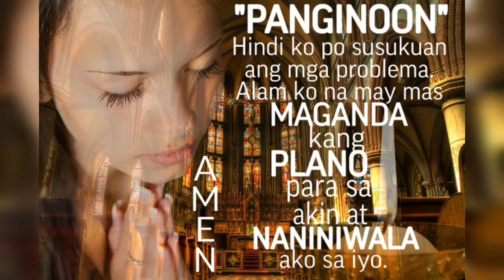ofwmoment "Pang Araw Araw Na Panalangin" /Dasal sa umaga/ BUHAY ofw Ofw moment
"Pang araw araw na panalangin"

Maraming nagagawa ang panalangin, isa na dito ay ang pag hingi ng tawad sa sangnilikha sa ating mga nagawa sa araw araw at pagpapasalamat sa mga biyayang ating natatanggap upang punuan ang ating mga pangangailangan  sa araw araw para mabuhay sa mundong ibabaw.

Godbless 🙏

ofwmoment,
PangArawArawnaPanalangin,
DasalSaUmaga,